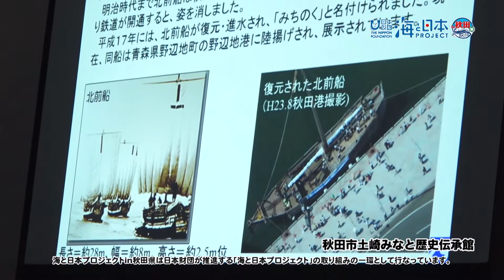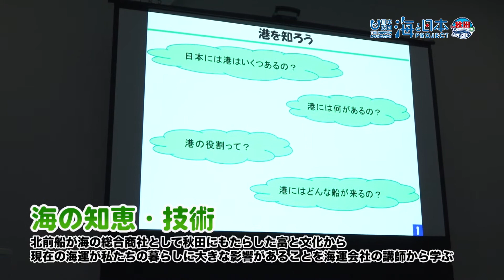海の学校 日本財団 海と日本PROJECT in 秋田県 2020 #25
自分たちの住むエリアの海がどんな特徴をもっているのか
暮らしにどういう影響があるのかご存じですか？

今回、11月14日に秋田市土崎みなと歴史伝承館で開催されました、海の学校の模様をご紹介。
北前船について学んだり、秋田の海の水質調査を検査キットを使って
子供たち自身の手で調査しました。

・会社名
・部署名
・お名前